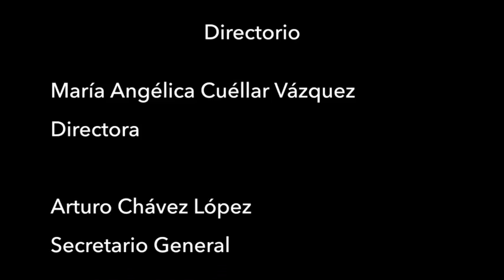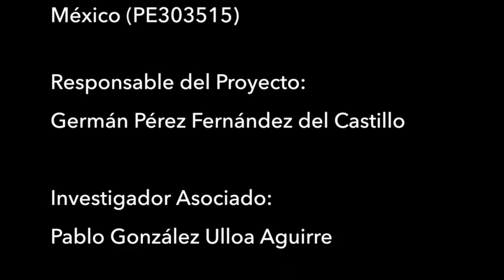Transparencia, Jacqueline Peschard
ACERCA DE LA ACADÉMICA
Jacqueline Peschard es doctora en Ciencias Sociales por El Colegio de Michoacán, maestra en Ciencia Política y licenciada en Sociología por la Facultad de Ciencias Políticas y Sociales de la UNAM. Ha sido consejera en el Consejo General del IFE (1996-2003), Comisionada del IFAI (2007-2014) y Comisionada Presidenta del mismo de 2009 a 2013. Actualmente es profesora de tiempo completo en el Centro de Estudios Políticos de la Facultad de Ciencias Políticas y Sociales, coordinadora del Seminario Universitario de Transparencia de la UNAM e investigadora del SIN nivel I.

Peschard, Jacqueline, “Los claroscuros de la transparencia”, en Revista del Seminario de Cultura Mexicana, Primera Época, Año 4, No. 6, junio de 2014, pp.21-31.
Vega, Salvador, "Rendición de cuentas, transparencia y combate a la corrupción", en Revista de Administración Pública, INAP, México, Vol. 43, 2008.